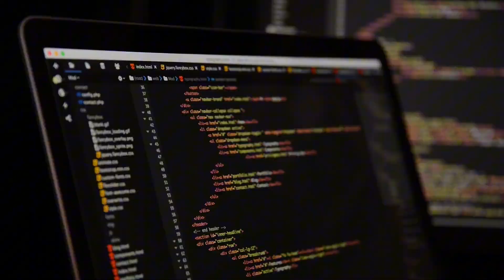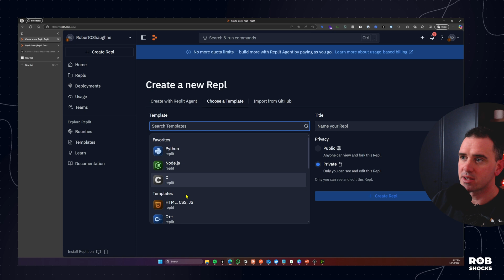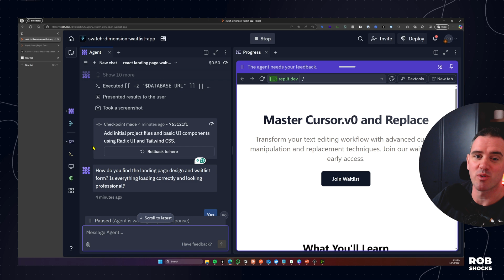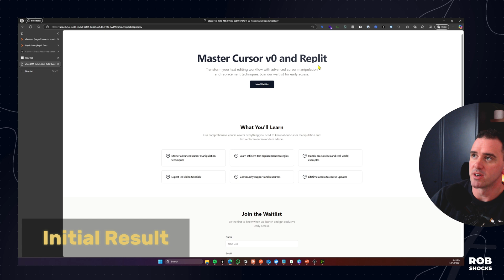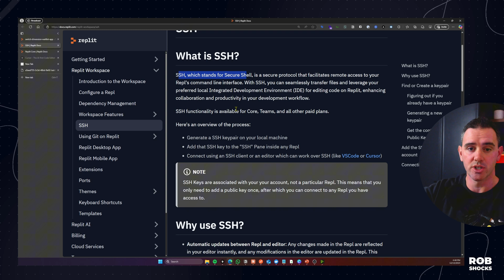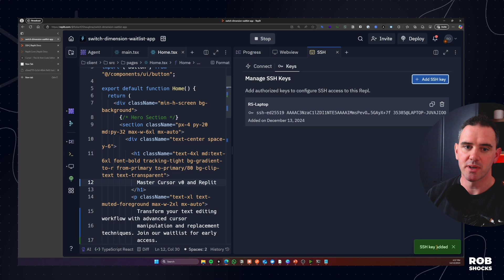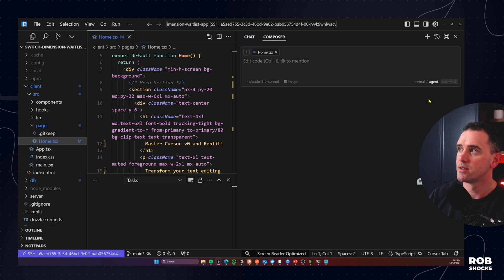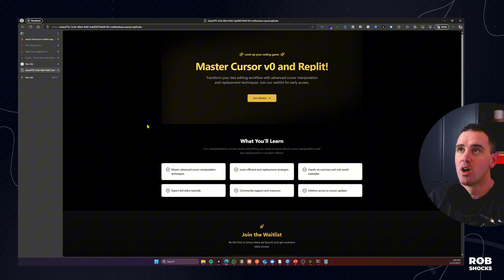Cursor AI & Replit Connected - Build Anything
Cursor AI is the most powerful AI based code editor on the market. Build anything with AI. Replit Agent offers the fastest environment setup and deployment. Build any Mobile or Web App with AI in record time with these two combined for the ultimate workflow.

Learn how to connect Cursor AI with Replit Agent and Replit Repls via SSH connection.

CHAPTERS

00:00 Intro
08:09 Connect Cursor AI with Replit via SSH
13:28 Cursor AI and Replit Connected Demo